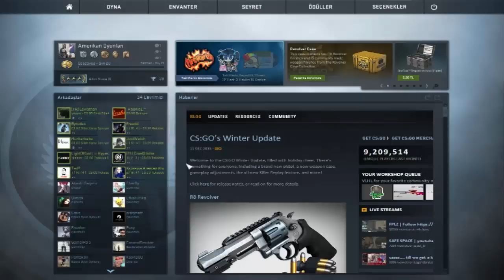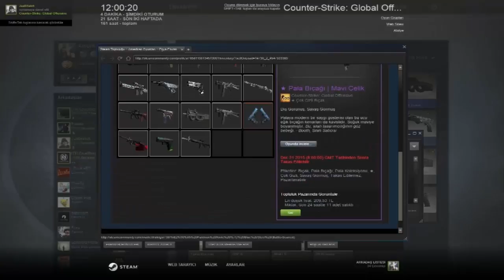Amerikan Oyunları CSGO Kasa Açma İle İmtihanı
Facebook sayfamızdan takip edebilirsiniz iyi seyirler :)
Not:Böyle bir şey olur mu abi ya :D